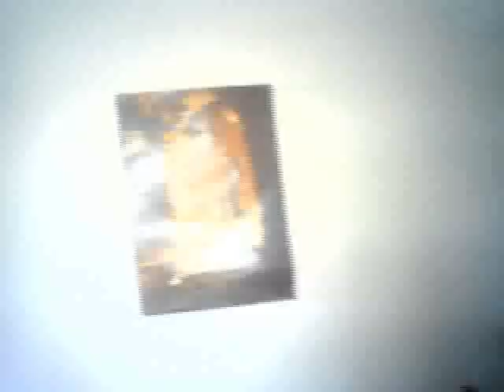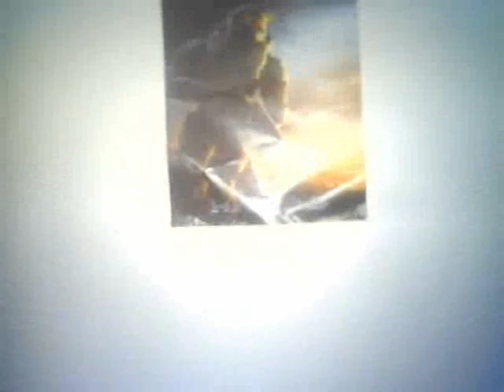blade mSR FPV indoor / Daylight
Camera doesn't really like bright+dark :p
Too much wind outside, i didn't dare going out this time.. also its really cold with the door open :P